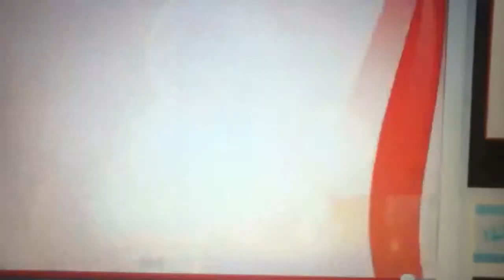OFFICIAL christmas coca cola advert 2011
Official 2011 christmas coca cola video